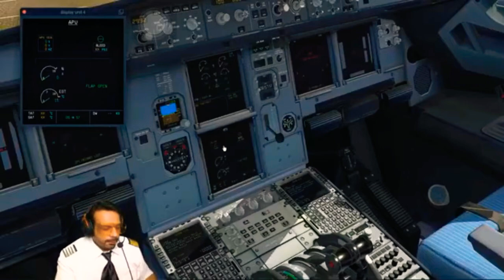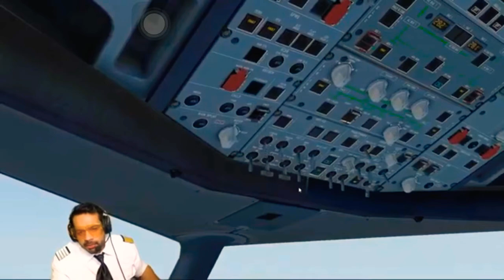Pilot Chala Delhi part 2zz(Chalo chalo 😂😂😂)